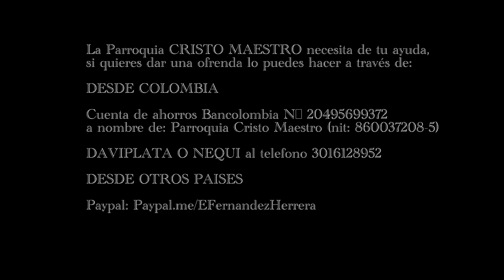Miércoles XXV Ordinario (Lc 9,1-6)